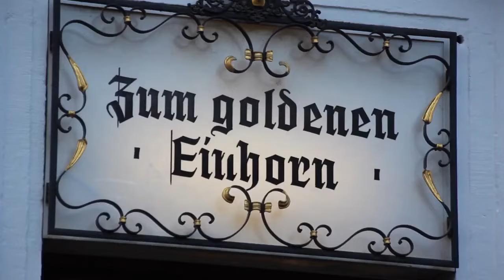DÜSSELDORF E SUA RICA HISTÓRIA: UMA VIAGEM AO PASSADO DENTRO DE SEU MODERNISMO - # 290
Düsseldorf é uma capital de estado, com 600.000 habitantes e conhecida por sua rica cultura e arte. Os amantes da arte ficarão impressionados com a variedade de museus e galerias que Düsseldorf tem a oferecer, incluindo a famosa Academia de Arte de Düsseldorf, conhecida por ter formado alguns dos mais renomados artistas alemães. Além disso, a arquitetura moderna da cidade é fascinante, com prédios icônicos como o Rheinturm, uma torre de televisão que oferece vistas panorâmicas deslumbrantes.
Düsseldorf também é um paraíso para os apreciadores da boa comida e bebida. A cidade é famosa por sua cerveja "Altbier", uma cerveja tradicional de alta fermentação. Os visitantes podem desfrutar de uma autêntica experiência de degustação nos tradicionais "brauhauses" da cidade, onde é possível provar cervejas locais e pratos típicos alemães.
Ao explorar suas ruas pitorescas, os visitantes podem se deparar com construções históricas, como o Castelo de Benrath, um magnífico palácio barroco rodeado por belos jardins. O centro histórico, conhecido como "Altstadt", é um verdadeiro tesouro, com suas ruas estreitas e praças encantadoras. Ao passear por lá, é possível sentir a atmosfera de séculos passados e descobrir a rica herança cultural da região.
A cidade também é famosa pela sua feira de moda, a "Gallery Fashion". Nesse evento, designers de moda, marcas e compradores internacionais se reúnem para descobrir as tendências mais recentes e fazer negócios.
Além dessas feiras, Düsseldorf é palco de diversos outros eventos de destaque, abrangendo setores como medicina, turismo, energia, beleza, alimentos e muito mais. Essas feiras proporcionam uma oportunidade única para networking, descoberta de produtos inovadores, realização de negócios e compartilhamento de conhecimentos.
O bairro de Kaiserwerth mantém sua própria atmosfera distinta, com ruas charmosas, edifícios históricos e uma sensação de tranquilidade. No entanto, está situado a uma curta distância do centro de Düsseldorf e pode ser facilmente acessado por transporte público ou carro.
A proximidade de Kaiserwerth a Düsseldorf permite que os visitantes aproveitem tanto as atrações históricas e culturais do bairro quanto as opções modernas e cosmopolitas oferecidas pela cidade. É possível explorar os encantos medievais de Kaiserwerth e, em seguida, desfrutar das lojas, restaurantes, museus e eventos de Düsseldorf.
A cidade tem um lindo estádio do Clube FORTUNA DÜSSELDORF.